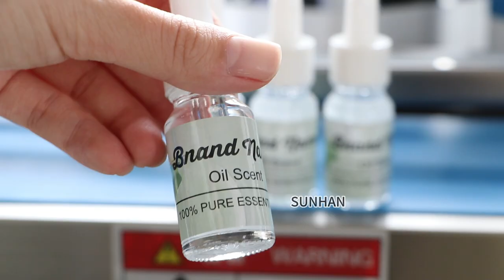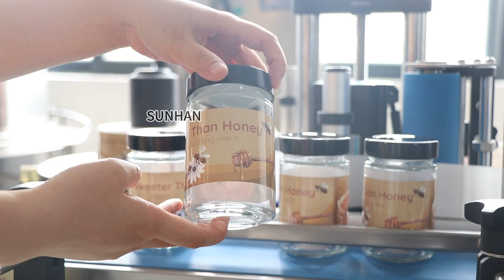How To Label Self-adhesive Sticker on Jam Jar Essential Oil Bottles By Three roller Labeling Machine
This label applicator is designed in compact machine body and has wider application range, it is suitable for single side/double sides/wrap-round labeling of round bottles. It can also work with tabletop filling and capping machine to realize complete packaging process.